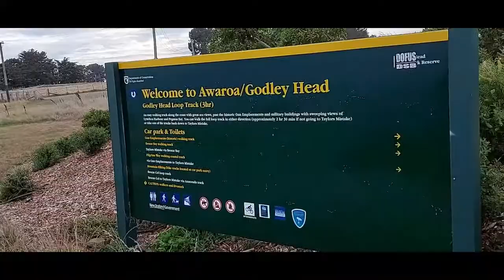First Family Camping Trip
A guide to the best scenic campsite in Canterbury.
We thought we might end up going home in the middle of the night, but our first camping trip turned out really well.. Kids loved it.. 🤩🥳

Online booking is necessary here.

Fees:
Adult (18+ years): $15 per night
Child (5–17 years): $7.50 per night
Infant (0–4 years): free